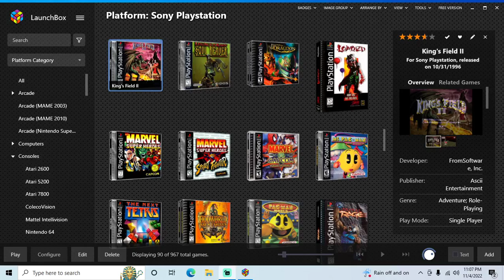King's Field II - PS1 playthrough part 4 (recorded 2022-11-04)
This is technically King's Field III, but was released as King's Field II in the USA.

During this part I continued from Lyn's shop with my character at level 20 and played until I found the Fire Mail and saved at Lyn's shop with my character at level 25. During this part I had also acquired the water magic.